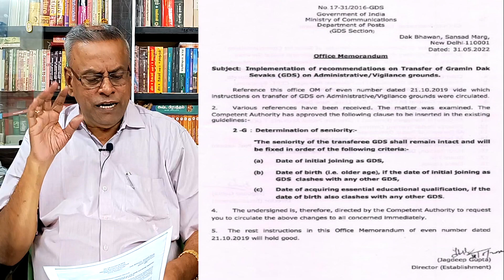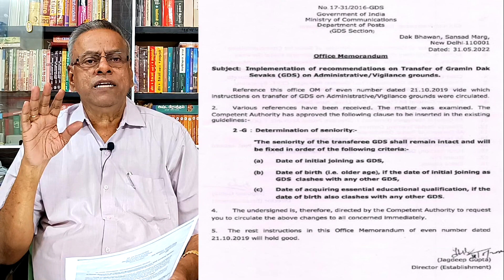பதிவு 211 - GDS கட்டாய இடமாற்றத்தால் சீனியாரிட்டி பாதிக்கப்படுமா? @Anbudan Kayveeyes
-No loss of seniority in case of transfer on interest of service to the GDS

GDS
Transfer
Seniority
Interest of service